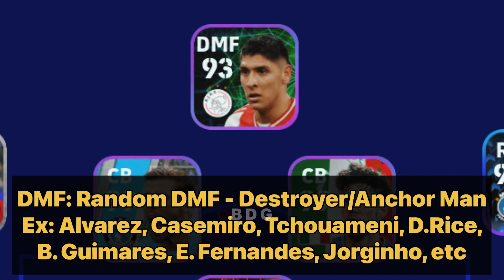4123 Offensive Formation Build-Up For Quick Counter ☠️🔥🫡🫶 | eFootball 2023 Mobile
I’m gonna show you 4123 Offensive Formation Build-Up For Quick Counter unstoppable ☠️🔥🫡🫶 | eFootball 2023 Mobile

RECENT UPLOADS

best formation for quick counter football 2023 football 2023 mobile quick counter football 2023 quick counter best formation
how to get unique formation in football mobile football 2023 424 formation new formation update in football 2023
424 formation football 2023
pes 2023 formation update pes 2023 mobile
new formations in football 2023 mobile best formation football 2022 football 2023 update new formation football 2023 football best formation
how to get 424 formation in football after update 424 formation football 2023 after update quick counter football 2022
424 formation after update quick counter best formation quick counter best formation
424 formation football 2022 best formation in football 2023 mobile formation
how to get 424 formation in football 2023
424 formasi football 2023
424 formation football 2023 new